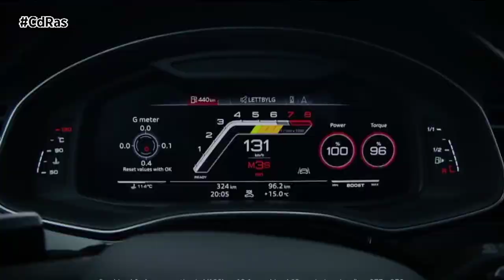VEPERSA – RUTA AUDI RS | By CdRas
En una época en la que la electrificación cobra peso día a día, todavía existe un hueco para los vehículos más potentes del mercado, y el concesionario Audi en la provincia de Pontevedra, Vepersa, se encargó de demostrarlo.
El concesionario reunió a sus vehículos más potentes, englobados bajo las siglas RS. Cuatro mil quinientos caballos de potencia que se reunieron en el Curro de Sabucedo, en un día inolvidable. Allí estuvieron el RSQ3, RS3, RS3 Sedan, RS4 Avant, RS5 Sportback, RS6, RS7, TT RS y el RS Etron GT. Lo mejor de lo mejor.